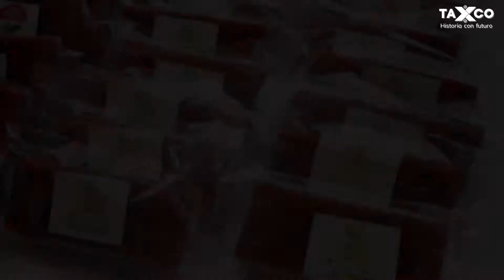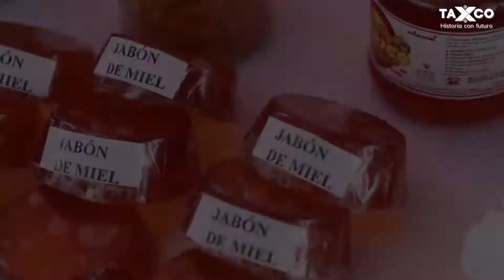El gobierno de Taxco, te invita a que visites la Expo Artesanal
El gobierno de Taxco, te invita a que visites la Expo Artesanal, que se llevará a cabo del 7 al 9 de diciembre en la explanada de la Veracruz.